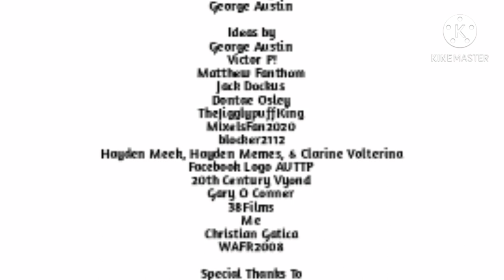Best Buy Logo Bloopers 3 Outro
See You In Best Buy Logo Bloopers 4